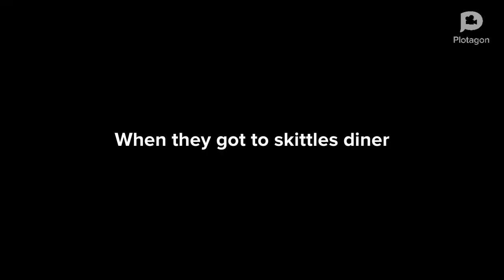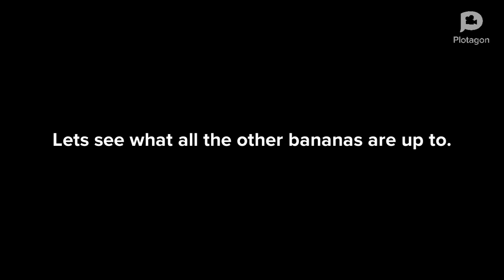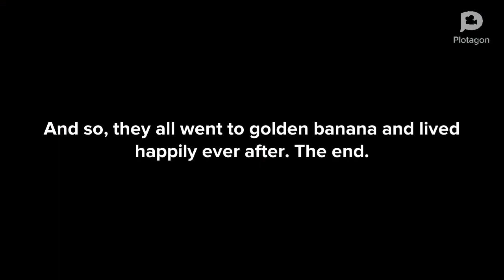The banana force.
Bananas are funny.